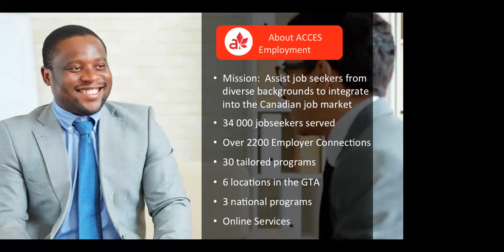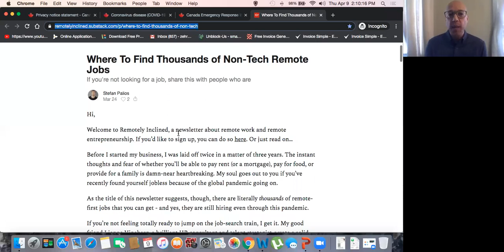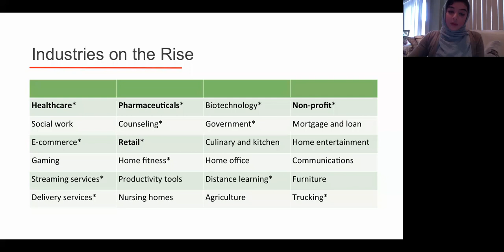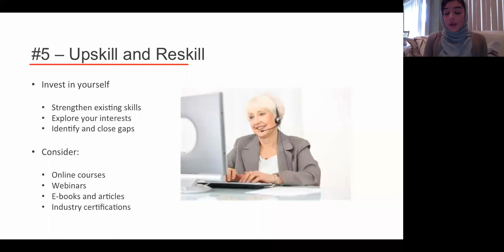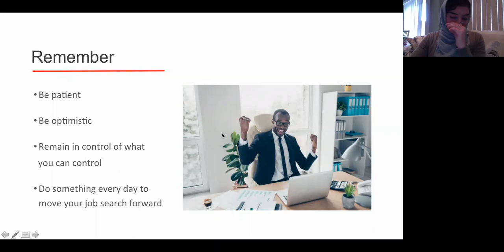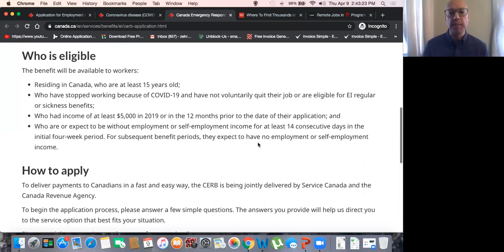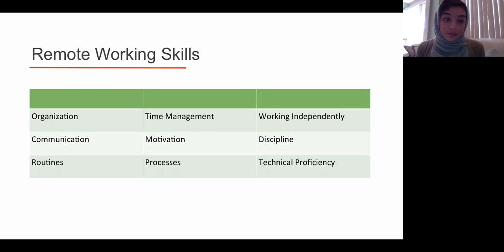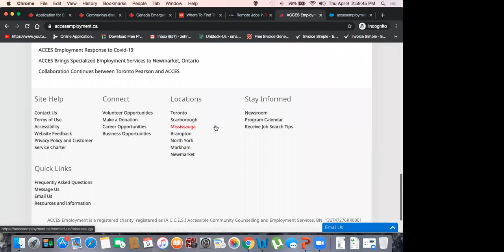Job Hunting in the Time of COVID-19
This timely webinar addresses moving your job search online and preparing to present your best-self in virtual interviews. It will also touch upon the new benefits available to people who have lost their jobs due to COVID-19.